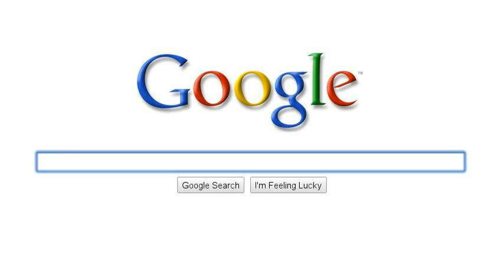Things I Love!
yupppp :)